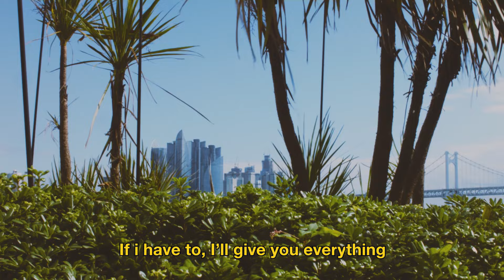[M/V] Balloonfish (벌룬피쉬) - Pillow (베개)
Artist : Balloonfish (벌룬피쉬)
Album Title : Balloonfish
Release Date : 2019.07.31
Genre : Rock

벌룬피쉬 첫 번째 EP 앨범 [벌룬피쉬]
[바다 밖으로 올라온 복어]

땅으로 나온 복어를 본 적 있는가?
처음 겪어보는 낯선 물 밖 세상에 놀란 복어는
스스로의 몸을 크게 부풀린다.
상처받기 싫어서, 누구도 다가오지 못하도록..
그 또한 누군가에게 상처가 될지도 모르지만
복어는 오늘도 몸을 움츠린다.

그런 상상에서 착안한 2인 밴드 벌룬피쉬는 어쩌면 가시일지도 모르는 자신의 모습까지도 스스럼없이 음악에 담는다.

첫 번째 트랙 [배게]
베개를 대상으로 한 그리움을 사랑으로 표현한 곡이다.
바쁘고 피곤한 삶 그 자체에 가장 그립고 가장 보고 싶은 것은 바로 베개가 아닐까?

두 번째 트랙 [벌룬피쉬]
어떤 사람들에게는 사람을 만나는 것이 매우 두려운 일이다.
우리는 늘 누군가에게 상처받고 또 자신도 모르게 상처를 주곤 한다.
자신을 지키기 위해 부풀린 몸과 가시는 또 누군가에게 상처가 되고
그 누군가는 또 다른 누군가에게 상처를 준다.
늘 그렇듯 나쁜 마음은 없었다.

세 번째 트랙 [풍선]
얄미운 친구, 잔소리뿐인 부모님, 꽉 막힌 출근길 도로 위..
그럴듯한 해결책이 있다면 얼마나 좋을까?
우리는 가끔 그런 피하고 싶은 일들을 마주하게된다.
그렇다면 하늘이다!
하늘 위로 도망가자.
우리가 꿈꾸던 곳으로..

네 번째 트랙 [언더워터]
물속에 빠진 것 같다.
마치 그런 허우적거림.
깊히 깊히 자꾸만 아래로 아래로..
칡흑 뿐인 물속이다.
너의 모습을 보기 위해서는 그 정도의 어두운 바닥까지
내 심장이 내려앉아야 하니까

다섯 번째 트랙 [녹아내린다]
녹아내린다.
우리는 모두 매일매일 녹아내릴 뿐이다.

[CREDIT]
작사 – overflow, T’wali
작곡 - overflow, T’wali
편곡 - overflow, T’wali
Executive produced by Balloonfish / Album produced by Balloonfish
Directed by Balloonfish / Co-Produced by Masstige / Wongiho
Recorded at revel studio / All mixed by Masstige at revel studio
Mastered by Masstige at revel studio
Designed by Balloonfish